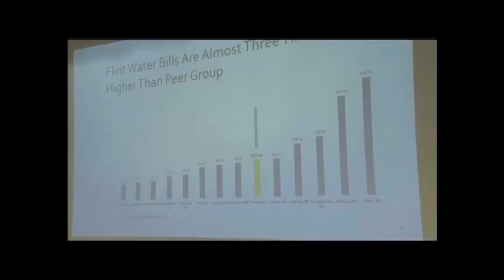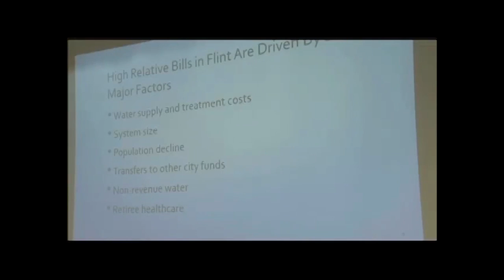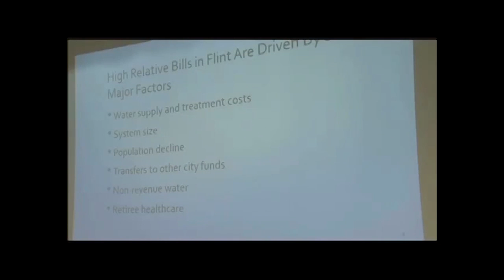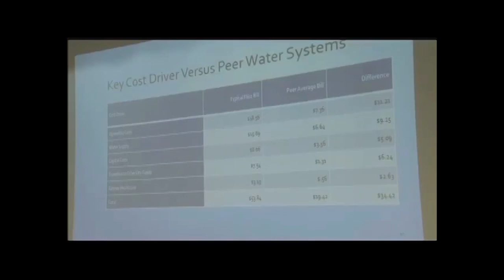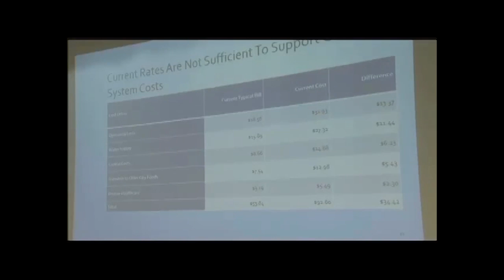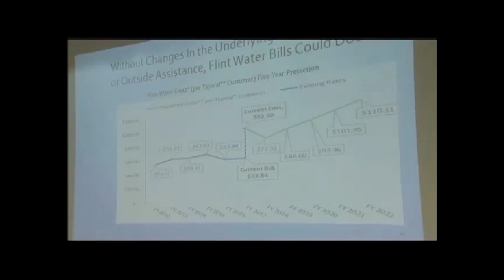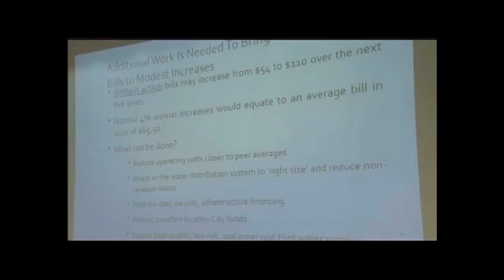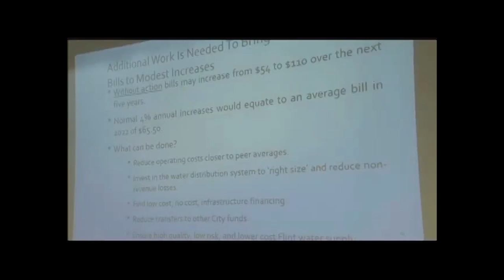FWICC Meeting May 13 Part 2